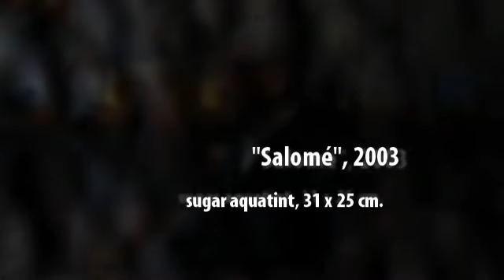Raul Anguiano 2 latest works prints etchings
Raul Anguiano latest works prints etchings